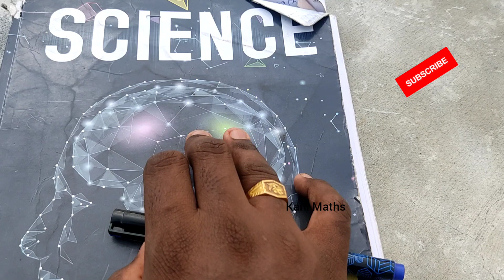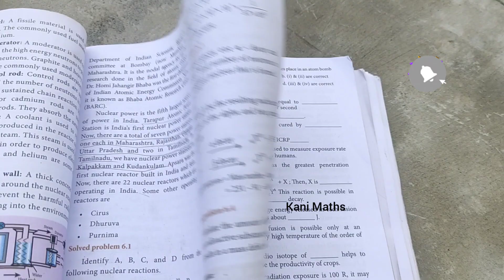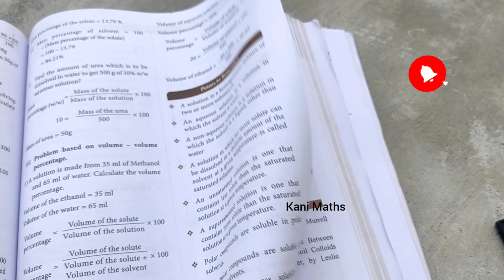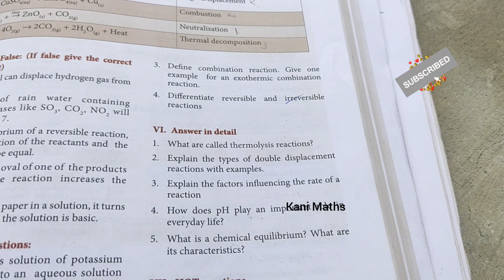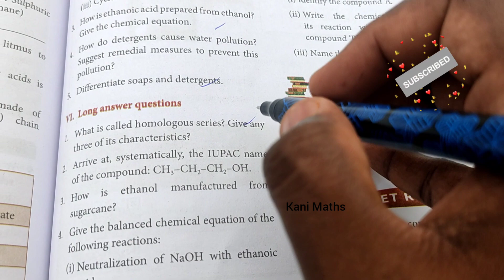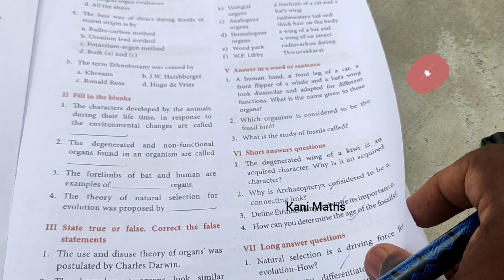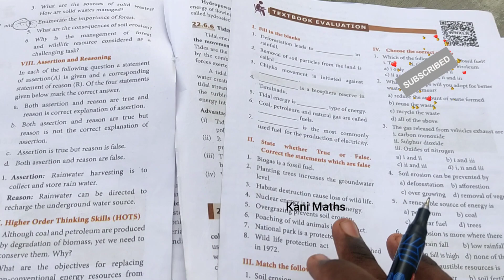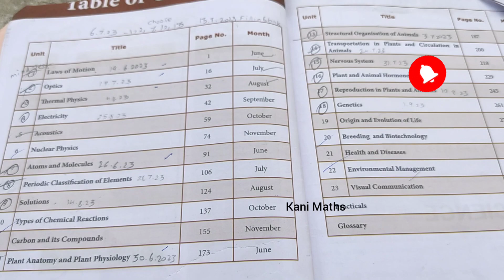🔥10th Science Second Mid Term 😯 Important 2m,4m,7m Most Expected 2023-24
🔥10th Social Second Mid Term 😯 Important 2m,5m,8m Most Expected 2023-24 : Mid Term 😯 Important 2m,4m,7m Most Expected 2023-24